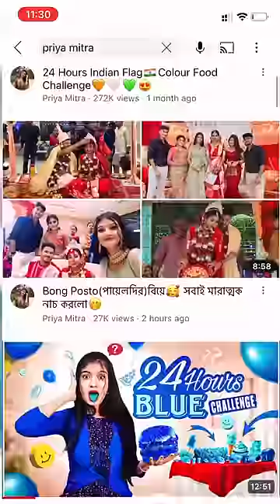Bong Posto(পায়েলদির)বিয়েতে সবার মারাত্মক নাচ🥰💃